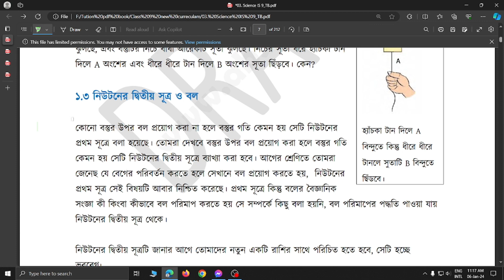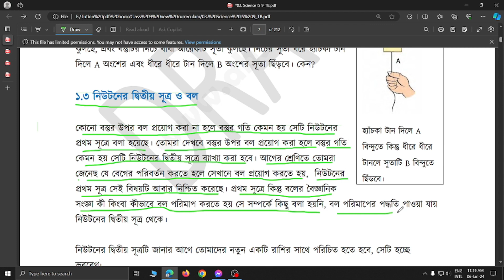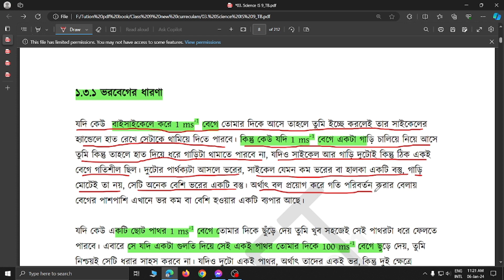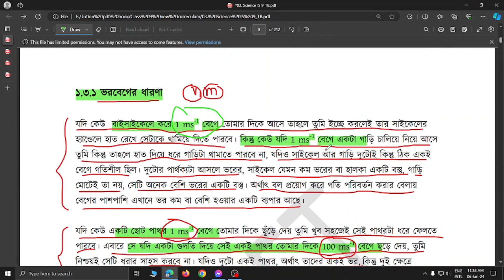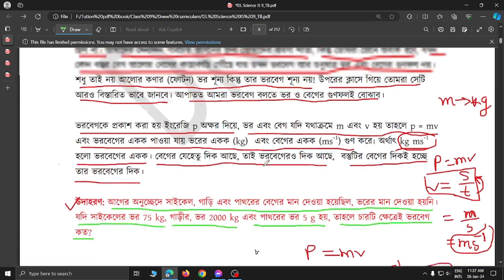পর্ব ২ | অধ্যায় ১ বল, চাপ ও শক্তি | ৯ম শ্রেণি বিজ্ঞান ২০২৪ অনুসন্ধানী পাঠ |Class 9 Science Chapter1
9 Science Chapter 1 Page No 7-9 | নিউটনের সূত্র | ৯ম শ্রেণি বিজ্ঞান ১ম অধ্যায় নিউটনের সূত্র | part-2
Class 9 Science 2024 Chapter 1 Newton's Law (নিউটনের সূত্র) : সেশন ১ এর 'নিউটনের সূত্র', পর্ব-০৩ (পৃষ্ঠা: ১২-১৪) ৷ একইসাথে "নিউটনের প্রথম সূত্র, নিউটনের ২য় সূত্র, বল, চার ধরনের বল, নিউটনের তৃতীয় সূত্র, গতিশক্তি, মহাকর্ষ বল" এই কাজগুলো একটি সেশনে অর্থাৎ সেশন ১ এ করতে পারবেন।
৯ম শ্রেণির বিজ্ঞান বই ২০২৪ | অধ্যায় ১: বল, চাপ ও শক্তি

Class 9 Science 1st Chapter Newton's Law Page No 10-12 Answer 2024 ।। ৯ম শ্রেণির বিজ্ঞান বই পরিচিতি ।। ৯ম শ্রেণি বিজ্ঞান ১ম অধ্যায় নিউটনের সূত্র পৃষ্ঠা ১২-১৪

৯ম শ্রেণি বিজ্ঞান ১ম অধ্যায় নিউটনের সূত্র | নতুন কারিকুলাম ২০২৪ | নিউটনের সূত্র | Class 9 Science New Book 2024 Page No 12-14

৯ম শ্রেণি নতুন বই পরিচিতি ২০২৪, ৯ম শ্রেণি বই পরিচিতি বিজ্ঞান ২০২৪, ২০২৪ সালের বিজ্ঞান বই, নতুন শিক্ষাক্রমের ৯ম শ্রেণির বিজ্ঞান বই পৃষ্ঠা ১-১০, class Nine Science 2024 chapter 1 Newton's Law Page No 1-10, class 9 book details Science, class 9 new book details 2024, class 9 Science 2024 chapter 1 Page No 1-10, class 9 Science, class 9 all books, নিউটনের সূত্র, Class 9 Science New Book 2024, class 9 Biggan 2024 assessment syllabus, class 9 Science book chapter 1 Newton's Law introduction, book published 2024 class 9, নিউটনের প্রথম সূত্র, নিউটনের ২য় সূত্র, বল, চার ধরনের বল, নিউটনের তৃতীয় সূত্র, গতিশক্তি, মহাকর্ষ বল, জড়তা, গতি জড়তা, স্থিতি জড়তা, জড়তার উদাহরণ, গতির কথা,সরণের ধারণা, বেগের ধারণা, ত্বরণের ধারণা, সরল ও বক্ররেখার গতি, গতির সমীকরণ, গতির লেখচিত্র

৯ম শ্রেণি বিজ্ঞান ১ম অধ্যায় নিউটনের সূত্র | Class 9 Science 2024
Class 9 Science 2024 Chapter 1 Newton's Law (নিউটনের সূত্র)
৯ম শ্রেণির বিজ্ঞান ১ম অধ্যায় নিউটনের সূত্র ২০২৪
class 9 Science 2024 Newton's Law Page No 14-17
class 9 নিউটনের সূত্র Page No 14-17 Science Newton's Law 2024
class 9 Science chapter-1 নিউটনের সূত্র 2024

৯ম শ্রেণির বিজ্ঞান বই ২০২৪ | ১ম অধ্যায় | নিউটনের সূত্র

৯ম শ্রেণির বিজ্ঞান বই ২০২৪ | ১ম অধ্যায় | নিউটনের সূত্র |
Class 9 Science Book 2024 | ৯ম শ্রেণির নতুন কারিকুলামের বিজ্ঞান ২০২৪ ১ম অধ্যায়
Class 9 science book 2024 | chapter 1 | part 3 | page 1-7
৯ম শ্রেণির বিজ্ঞান বই ২০২৪ | ১ম অধ্যায় | নিউটনের সূত্র
নতুন শিক্ষাক্রমের ৯ম শ্রেণির বিজ্ঞান বই ২০২৪ | class 9 new science book details 2024
class 9 2024 Science নিউটনের সূত্র
৯ম শ্রেণি বিজ্ঞান মূল্যায়ন সমাধান নিউটনের সূত্র পৃষ্ঠা ৭-৯ ৯ম শ্রেণি বিজ্ঞান ১ম অধ্যায় নিউটনের সূত্র পৃষ্ঠা ১-৭
class 9 Biggan 1st Chapter Newton's Law answer

class 9 Science 2024 Newton's Law Page No 16
class 9 Science Newton's Law Page No 14
class 9 Science 2024 Newton's Law Page 17
৯ম শ্রেণি বিজ্ঞান নিউটনের সূত্র পৃষ্ঠা ১৪
৯ম শ্রেণি বিজ্ঞান ১ম অধ্যায় পৃষ্ঠা ১৫
৯ম শ্রেণি বিজ্ঞান ১ম অধ্যায় নিউটনের সূত্র পৃষ্ঠা ১৬
৯ম শ্রেণি বিজ্ঞান নিউটনের সূত্র পৃষ্ঠা ১৭
class 9 Motion Science 2024 assessment syllabus
মূল্যায়ন class 9 Biggan exam syllabus
class 9 Science Newton's Law assessment syllabus 2024
class 9 science new Curriculum 2024 | নবম শ্রেণির বিজ্ঞান অনুসন্ধানী পাঠ ২০২৪ নতুন কারিকুলাম
Class 9 science 2024 new book | ৯ম শ্রেণি বিজ্ঞান ২০২৪ নতুন বই | নবম শ্রেণির বিজ্ঞান নতুন বই ২০২৪
৯ম শ্রেণির বিজ্ঞান বই ২০২৪ | ১ম অধ্যায় | নিউটনের সূত্র | Class 9 new curriculum Science book 2024

Class 9 science 2024 new book ।
নবম শ্রেণির বিজ্ঞান নতুন বই ২০২৪